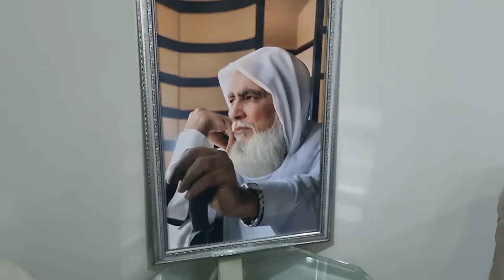Mery Ghar k Decorations Pieces &Lamps Kahan say liay or Price kia ? Very simple شلجم Recipe